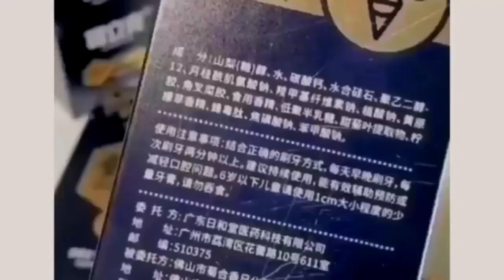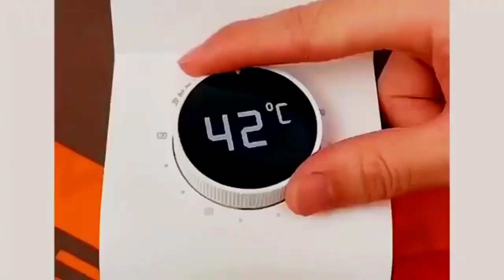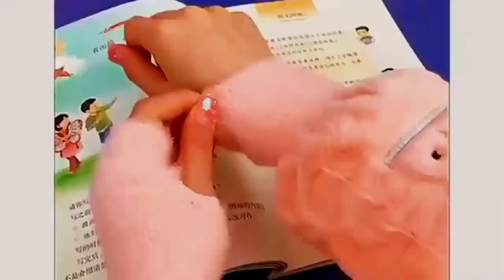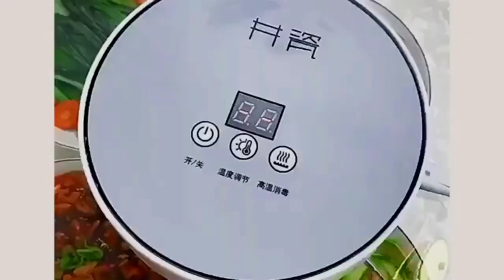Smart Appliances|Home decorations|Gadgets for daily